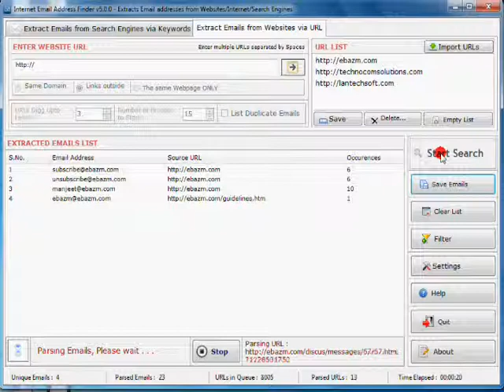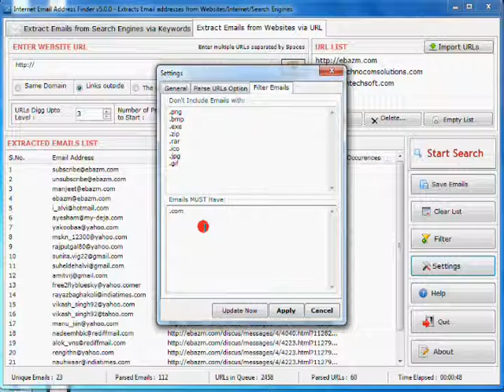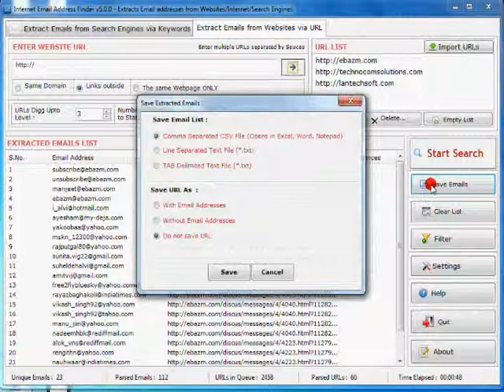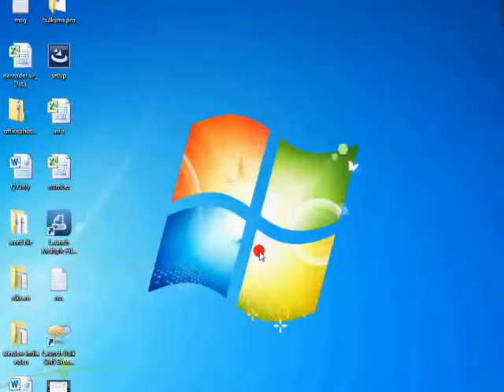Extract Email Address From Online Website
The Internet Email Address Extractor is an efficient email extractor which is highly capable of finding and extracting email addresses from a wide list of websites and URLs over the internet.

It is one of the most popular email extractor software which freely updates search engines online.  Owing this function of the tool, the results obtained from search engines teds to be more useful and relevant.The Internet Email Finder is software which has made the task of extracting email addresses very easily. It has emerged as one of the fastest tools for extracting a number of email addresses from the internet by using many search engines like Google, Yahoo, Bing, Ask.com, etc.